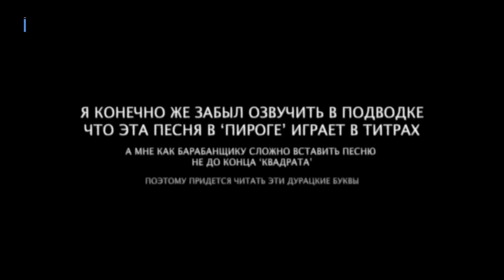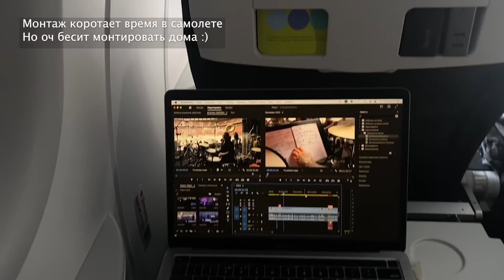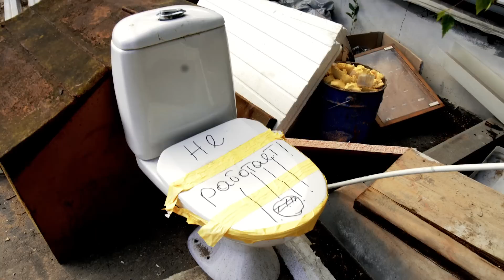Улан-Удэ, Сдаём Помещение, Билан Неплох. Влог №13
Услуги барабанщика и частные уроки :
Ссылка на мультитрек (файлы как с обработкой, так и чистый сигнал на выбор) :